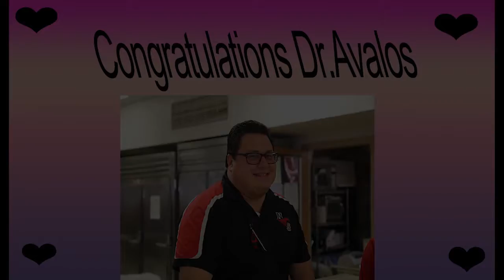Tribute to Dr. Avalos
Good Luck Dr. Avalos, Assistant Principal at North Shore 9, on his new job at Galena Park High School!